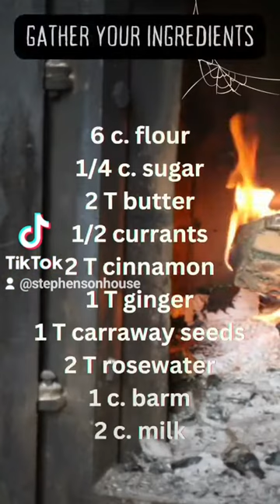1828 Funeral Bread (short)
Happy Halloween from the Stephenson House kitchen. A tasty 1828 funeral Bread will make your holiday haunting spooktacular. Watch the full-length video on our channel for more details.